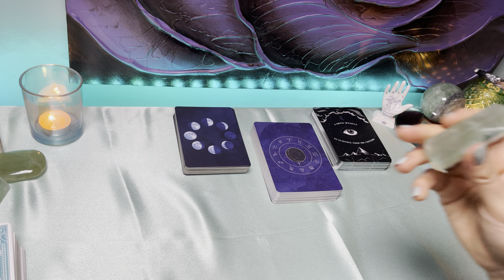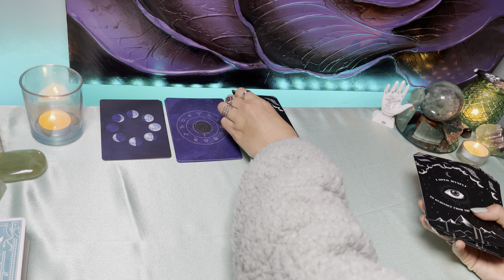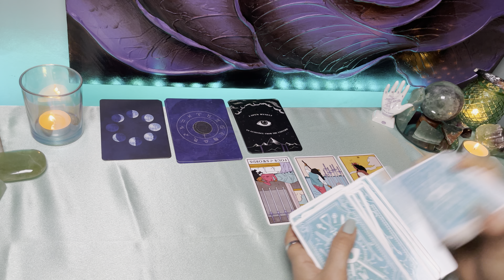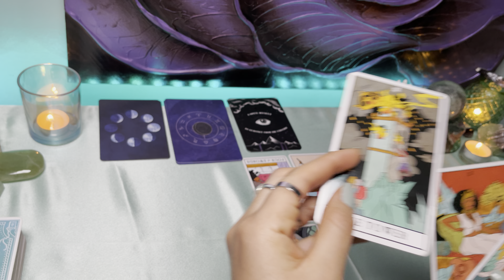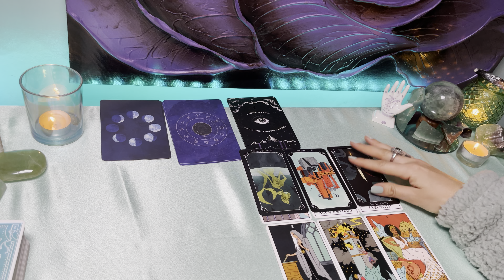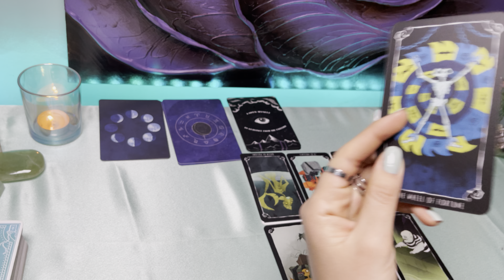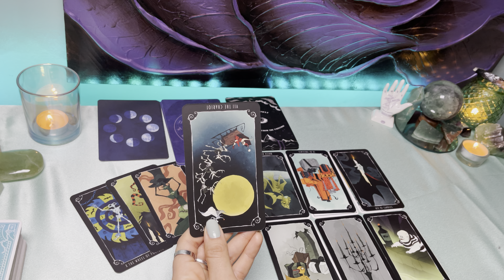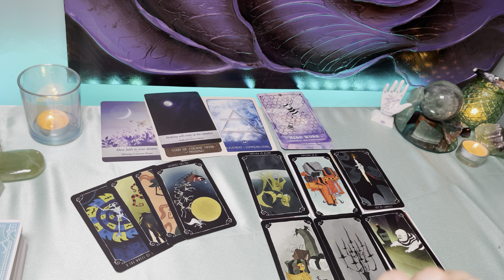♊️ They want 𝙔𝙊𝙐 Gemini but STAY GUARDED!! 👁💰 ♥ 𝓛𝓸𝓿𝓮 ♥ TAROT Card Reading JANUARY 2021 12/29- 1/3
HEY gemini they want YOU back gem they see ur worth now but becareful stay guarded from this person if they did u wrong in the past! 🙅🏼‍♀️🥂🧿👁💰ur tarot card readings are always 🔥
🔮 Here is your love tarot card reading for January 2021 12/29-1/3 weekly update... love n light ALwaYs

✨MOONOLOGY DECK

✨ROMANCE ANGELS

✨STARSEED ORACLE

TAROTREADER TIP: I suggest watching sun, moon, and rising sign. To figure out ur sun moon and rising sign, go check out ur birth chart on a birth chart calculator using sidereal astro for more accurate readings/results Western astro ok too. ✌️